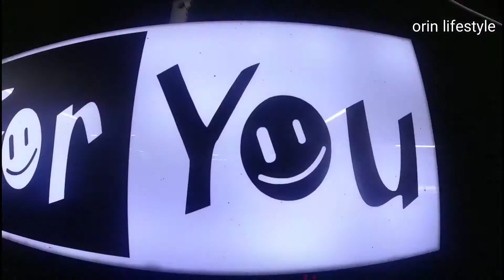ঈদের কেনাকাটা | For You Fashion | gournadi | Barishal | ORIN LIFESTYLE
ঈদের কেনাকাটা জন্য For You fashion
 একটি বিশ্বাসতো ও নির্ভরশীল প্রতিষ্ঠান তাই জলদি
 গৌরনদী ভাই ভাই শপিং কমপ্লেক্সের
 For You fashion   চলে আসুন।